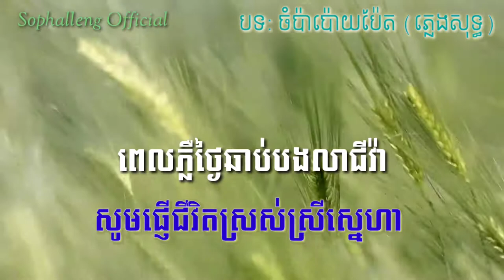ចំប៉ាប៉ោយប៉ែត | ChampaPoipet - PlengSot - ខារ៉ាអូខេ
More about me and other support: Please folow all of these